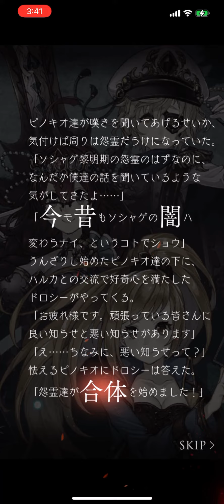SINoALICE 宵闇ニ輝ク光芒 九節